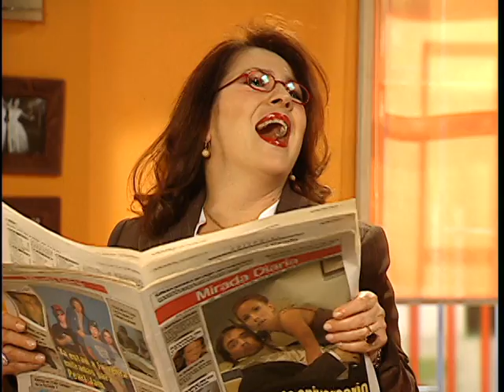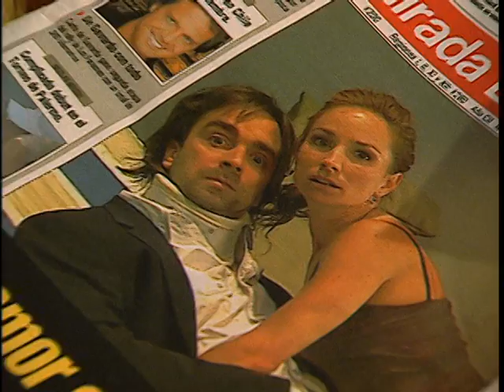Fotos polémicas | Gatas y Tuercas